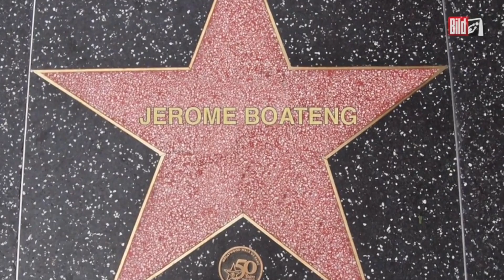Jeromes Journal: Neue Saison, neue Frisur - neue Opfer, sagt Boateng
Bayern München greift wieder an: Jerome Boateng versteht den ganzen Stress überhaupt nicht. Überhaupt: Der Boss geht voran.